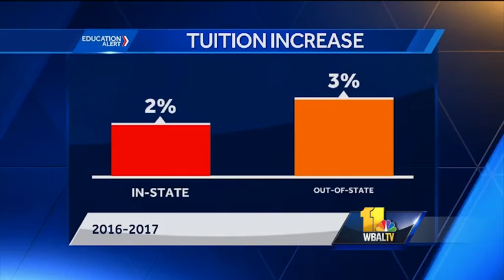College students will have to pay more for tuition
From College Park to Coppin State, University System of Maryland students are about to dig a little deeper in order to pay for their education. The state's Board of Regents said the increase is small but necessary.